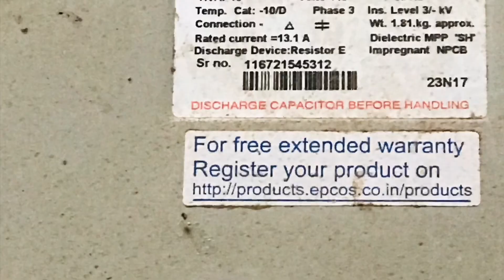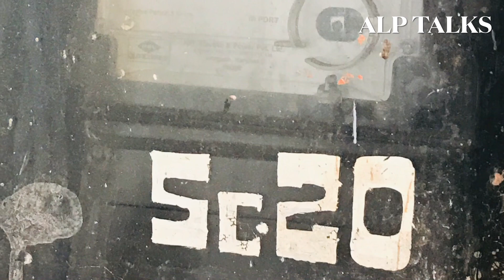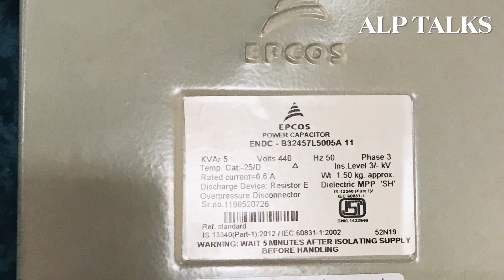Visit To Rice Mill | Discussion on 3,5,7.5,15,20HP, 3Ph Induction Motor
This is just  visit to rice mill in my village.
In this video i just shown
how the motor working,
environmental conditions
What different ratings we have( 3,5,7.5,15,20HP),3P Induction motors
Belt conveyor system
3-phase star -Delta starter
Fuse & Fuse carrier
Capacitor bank
Ground nut oil harvesting
Rice harvesting
cost of motors in rice mill.

finally you can get the feeling of how hard the  motors are working.